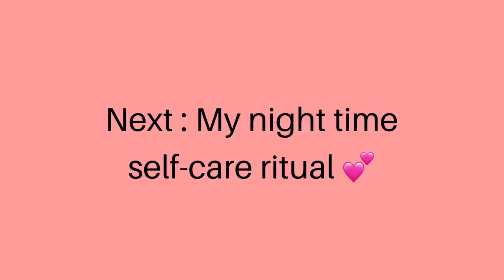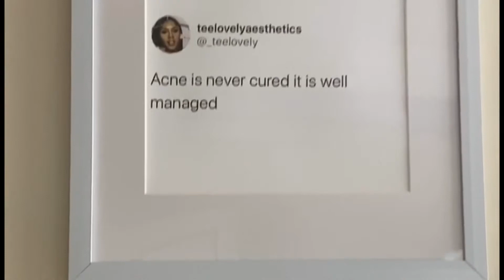LUXURY SELF-CARE | FACIAL, PEDICURE, ROSE PETAL BATH & MORE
Hey loves! In this video I share with you guys my full weekend of self-care. Can you believe it's been 4 years since I've gotten my nails done? YIKES!!! LOL  It was a much needed pampering session.

TEE LOVELY AESTHETICS
The facial I got was the starter treatment.

1700 Northside Drive
Suite A7 #1065 Atlanta, GA 30318